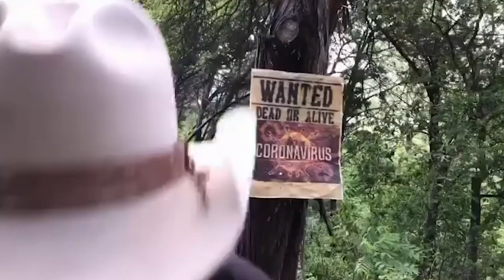The Book of Matthew - Final Trailer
Praise be 🙏 60m of Christian Bale + Matthew McConaughey in Film X Music assemblage.
(Please rehost for sharing to spare thine bandwidth)